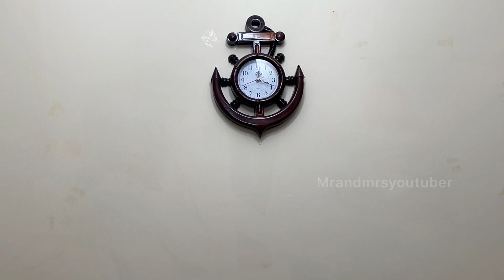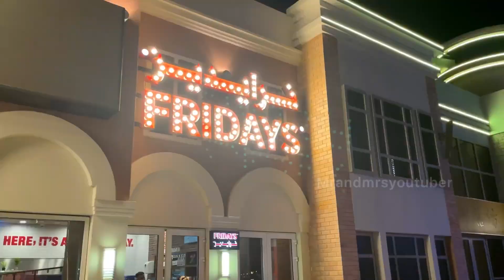Lapita Dubai Park and Resort| Property Tour| Grand Breakfast and Dinner| Vlog Oct 2023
Hello Everyone
Today we are sharing with us very entertaining vlog in Lapita Park and Resort Hope you will like this video
Support us
Our Instagram id for our family pictures and updates

Explore more to Dubai with me
Video link👇🏻
Dubai & UAE

lapita dubai parks and resorts
lapita dubai parks and resorts autograph collection
dubai
lapita resort dubai
lapita dubai parks and resorts hotel
dubai parks
dubai parks and resort
dubai resorts and parks
lapita resort dubai price
dubai park and resort
lapita,dubai theme parks
lapita hotel dubai
dubai parks and resorts grand opening
lapita dubai parks and resort -uae-morning-breakfast
dubai resorts
lapita resorts dubai parks
Staycation in Dubai
motion gate theme park dubai

Music credit